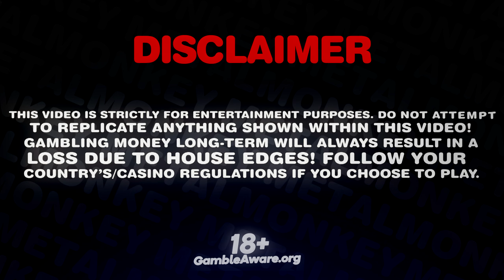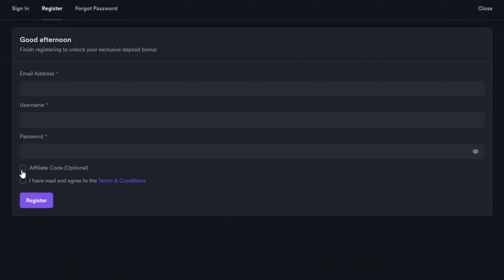SPENDING 2000$ ON PRAGMATIC BONUS BUYS! (Madame & more)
Use code "MetalMonkey" almost anywhere for FREE REWARDS AND BONUSES or check out metalmonkeycodes.com to see all rewards and bonuses.